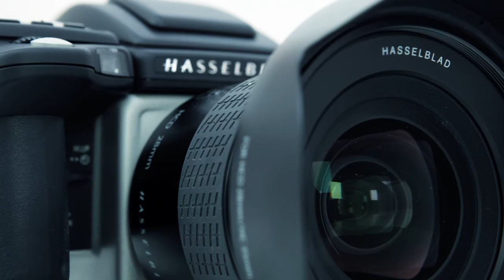camara reflex digital de medio formato Hasselblad H5 D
La camara hasselblad H5D es el ultimo modelo de camara reflex digital de la mitica marca Hasselblad, es una medio formato con respaldos de 40,50,60 o 200 Megapixeles, el formato del archivo generado por estas camaras estan en otra dimension